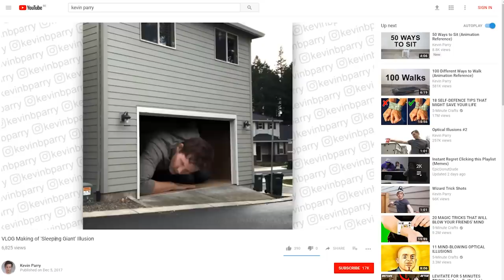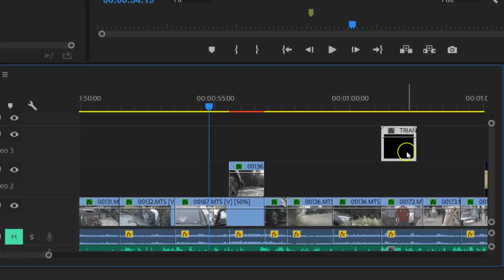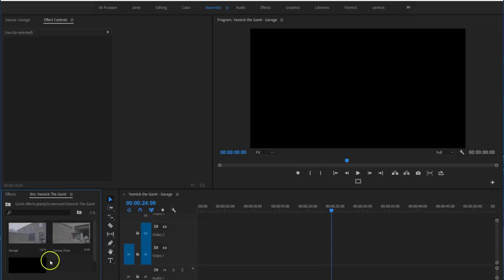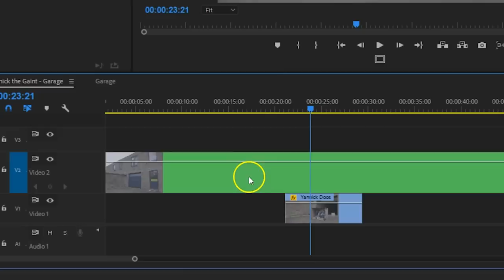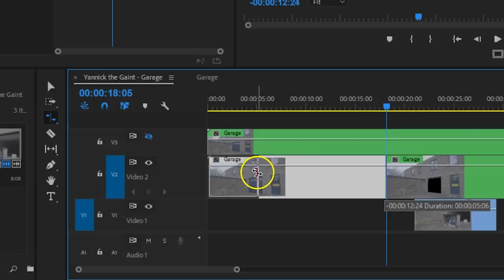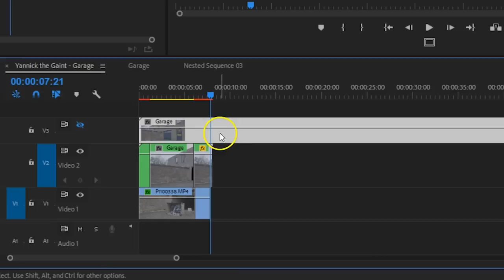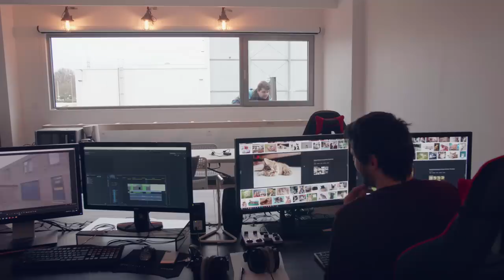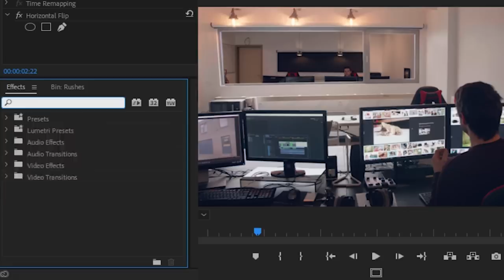Editing Magic: Make Yourself GIANT with Premiere Pro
🎬 Master Filmmaking, Video Editing, & VFX in One Bundle! - Become a GIANT with magic editing tricks inside Premiere Pro. Make fun videos by peeking into buildings or sitting in your tiny house.